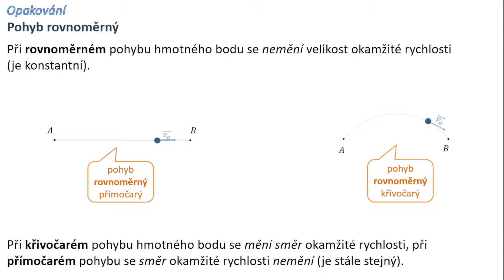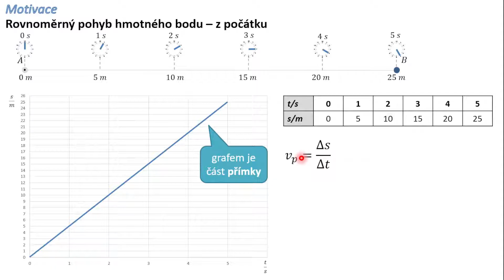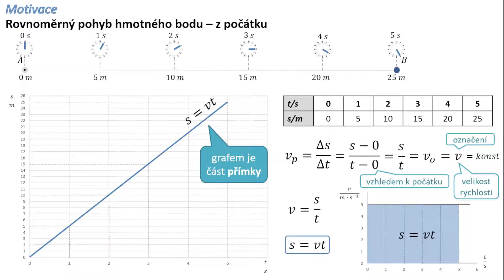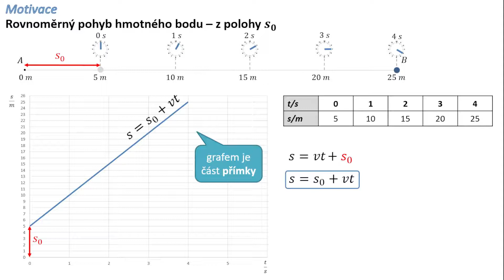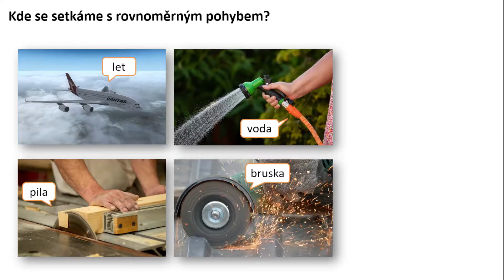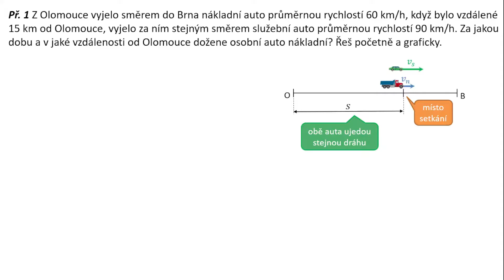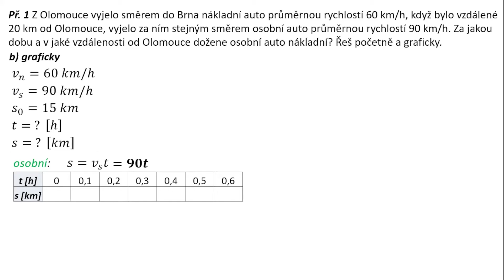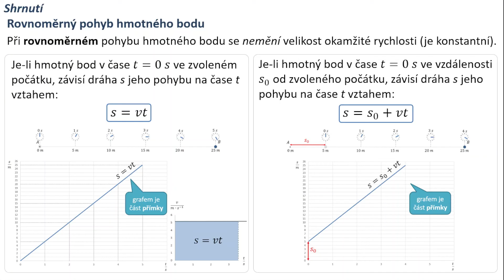Rovnoměrný pohyb - fyzika SŠ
V tomto videu si zavedeme rovnoměrný ohyb hmotného bodu pomocí veličiny průměrná rychlost.
0:00 teorie
10:35 příklady
17:47 shrnutí

V kapitole "Rovnoměrný pohyb" si v úvodu zopakujeme pojem průměrná rychlost, pak si zavedeme rovnoměrný pohyb hmotného bodu pomocí veličiny průměrná rychlost. Dále se naučíme vypočítat dráhu rovnoměrného pohybu, uvedeme si příklady užití, vypočítáme příklady a závěru vše shrneme.

0:00 úvod
0:20 rovnoměrný pohyb
5:58 příklady
8:28 shrnutí